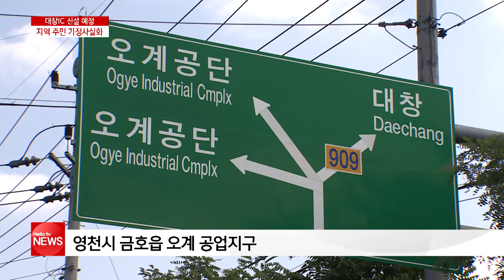경부고속도로 대창IC 신설되나?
경부고속도로 경산 IC와 영천 IC 사이에 새로운 나들목이 개설될 것으로 전망됩니다. 국토부와 도로공사의 공식 발표 전이지만 지역 주민들의 기대감이 커지고 있습니다.